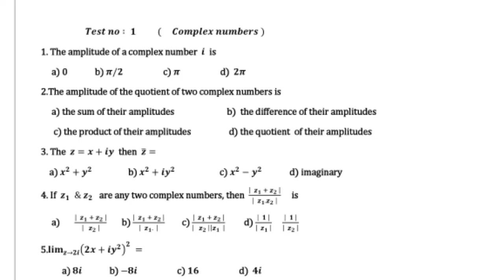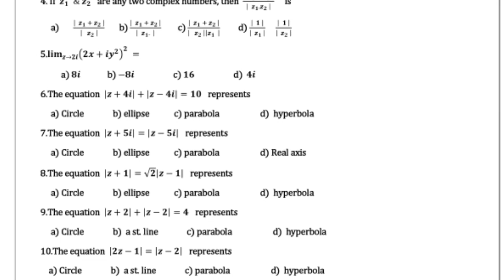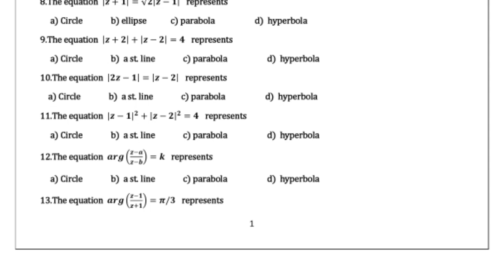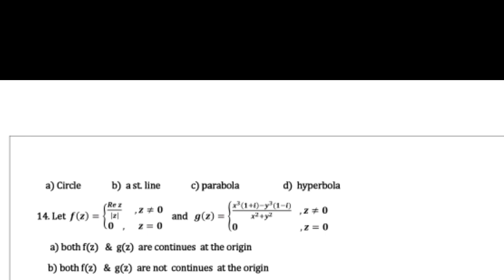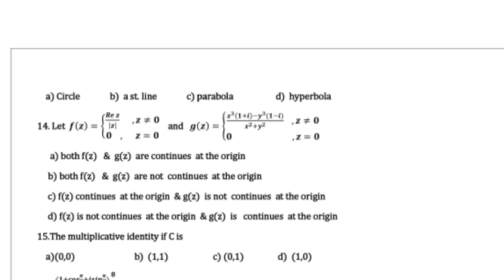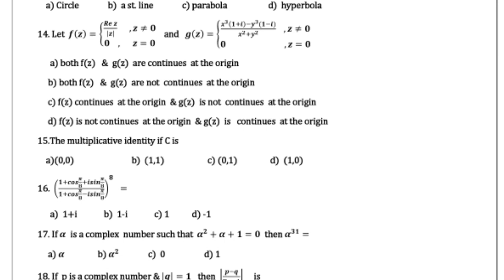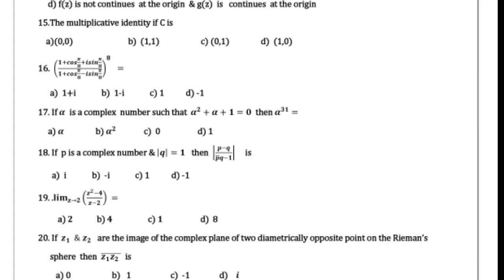Pgtrb Maths model question paper 8